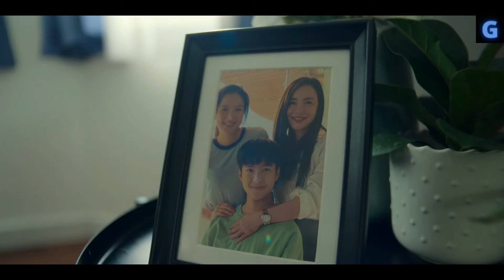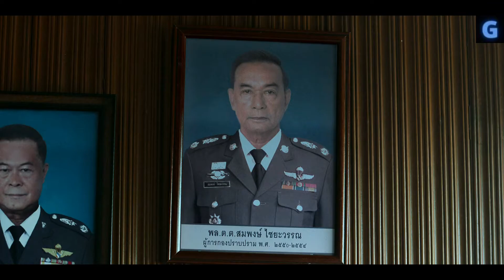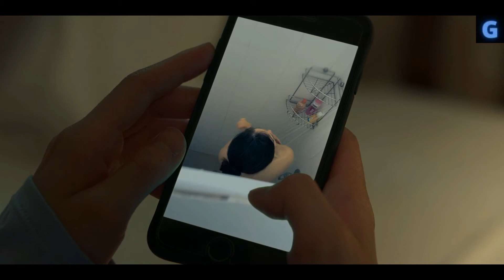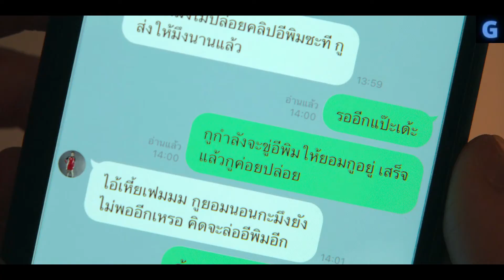Alur Cerita Film "The Whole Truth" - Lubang Misterius Yang Penuh Misteri - PART 1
merupakan film horror garapan Thailand, yang menceritakan mengenai 2 orang anak yang harus menginap di rumah nenek dan kakeknya setelah ibunya mengalami kecelakaan, namun selama mereka di rumah itu, mereka mengalami hal hal aneh di balik sebuah lubang dinding.